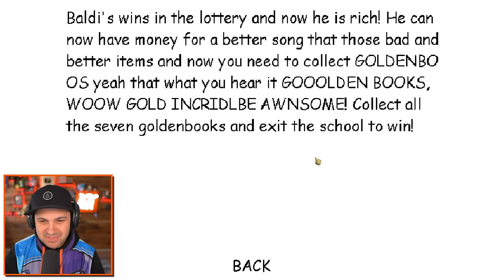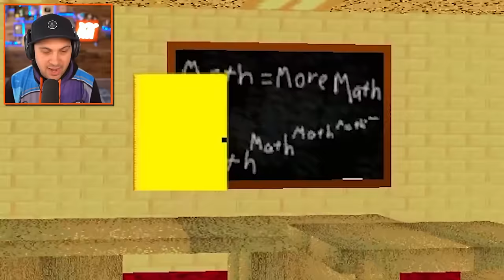Baldi Won the LOTTERY!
POOR to RICH in Baldi's Basics